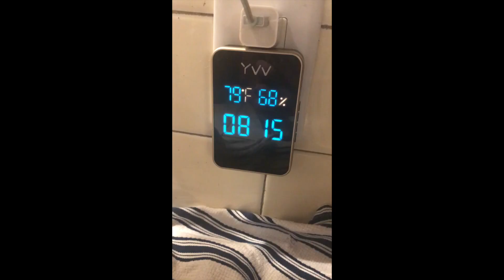My Favorite Items From Amazon| Part 4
Welcome Back!

Today, I am sharing MORE items that I love from Amazon! Let me know your faves in the comments!

(EVERYTHING Shown will be in my Store Front)

Items Mentioned:

1. Channon Rose Book (only available for audio right now)
2. 3 Piece Colossal Foot File Kit
3. Bliss Foot Cream
4. Callus Remover Gel
5. 15 Piece Callus Blade Kit
6. Kerasel Fungal Nail Repair'
7. YVV Doorbell
8. Vont Night Lights
9. 5 Piece Chinese Ointment
10. Sewing Kit
11. Vintage Destressed Hat
12. Combat Style Lace Up Booties
13. Onyx Nail Polish Remover
14. b.Tan Self Tanner
15. Naturena Self Tanner
16. Steugo Self Tanning Mitt Kit
17. Loritta 5 Pack of Wool Socks
18. TKO Orlogi Silicone Watch
19. Crystal Rune Set
20. Eyekeshe Magnetic Eyelash Kit
21. Nebility Shape Wear
22. Nintendo 2DS Zelda Edition
23. Amazon Fire Tablets

Find all my FAVORITES on Amazon!

Amazon Influencer Store Front

→ Top: Tahari (Marshalls)

→ NECKLACE: Michael Kors (tjmaxx)

MAKEUP WORN:
→ Primer: Benefit Hydrating Primer
→ Eyebrows: SheGLAM Skinny Brow Pencil ) & Makeup Forever Aqua Resist Brow
→ Eyeshadow: Kara Beauty You Had Me At Aloha: TjMaxx
→ Mascara: Mac Magic Extension
→ Bronzer: Revolution Glow Matte Bronzer
→ Blush: Laura Geller Tropic Hues
→ Highlighter: SheGLAM in Solo
→  Lipstick: Mented in Blood Orange: TjMaxx

FAQS:
1. I live in New York (Upstate)

2. I have three kids and I have been married for 9 years

3. I am a stay at home mom and a beauty addict!

4. My birthday is Nov.18th (I am 34)

What Do I Use For Lighting